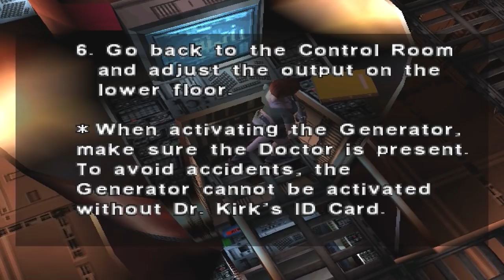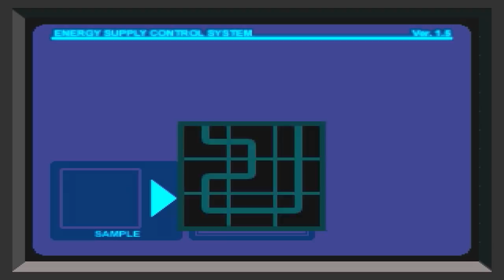Dino Crisis Part 7 | Survival Horror Game Walkthrough | PC Version Gameplay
After dealing with the T-Rex again, Regina resumes her search for Doctor Kirk in the underground lab.

Dino Crisis is a survival horror and action-adventure video game series created by Shinji Mikami and owned by the video game company Capcom.

The plot focuses on multiple characters and their roles in recurring outbreaks of deadly dinosaurs and other monsters in a closed environment such as a laboratory on an island. The series also includes comic books and associated merchandise.

Dino Crisis takes place on a fictional location known as Ibis Island in the year 2009. The Secret Operation Raid Team (SORT) has sent an agent, Tom, to investigate a research facility. During the recon mission, he learns that Dr. Edward Kirk, a world-renowned scientist who was reported dead three years ago, is leading a secret weapons project within the facility. SORT sends four agents (Regina, Gail, Rick, and Cooper) to acquire Kirk and return him to custody. The team arrives on the island under cover of darkness, dropping in via parachute. Cooper is blown off course and lands in the jungle away from the others. Lost in the dark, he is chased down by a Tyrannosaurus and eaten. The other three agents, unaware of his death, proceed with the mission.